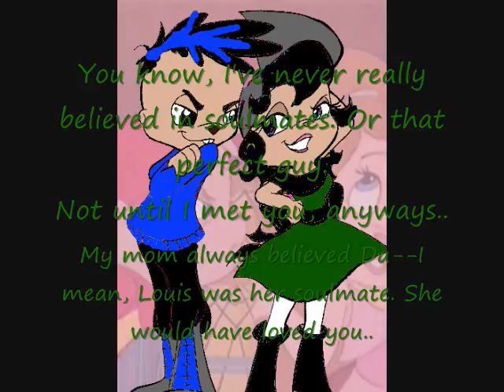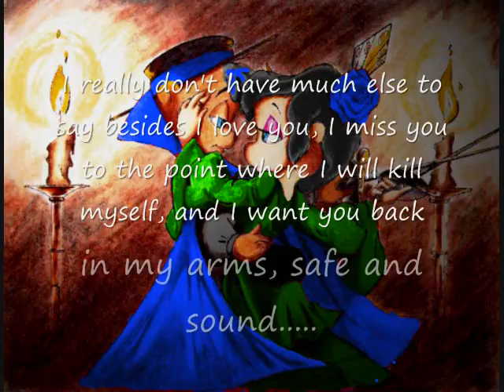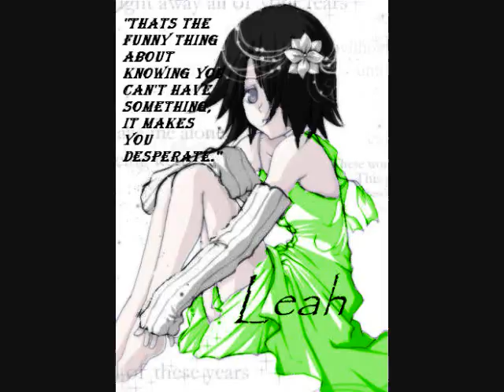In Memory of Darren...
Leah:*tears are rolling down her cheeks**hands are clenched into fists*

*the song is Your Guardian Angel by The Red Jumpsuit Apparatus...sentimental meaning to Leah. NO KNOCKIN' THE SONG!*